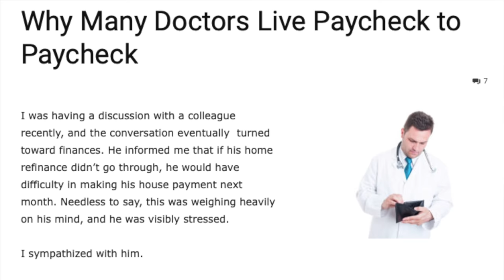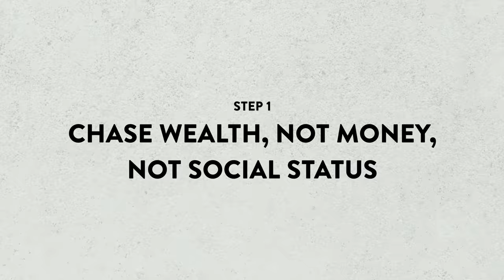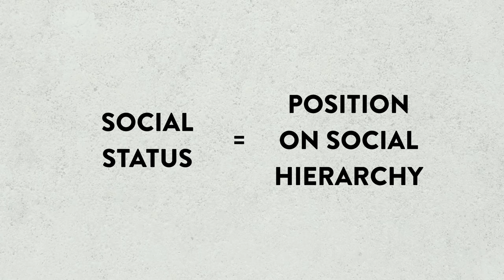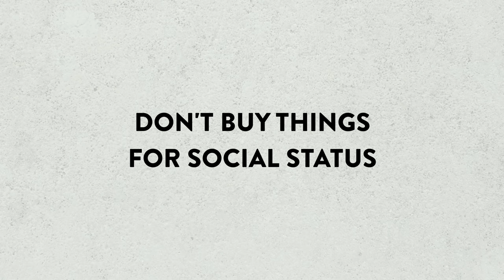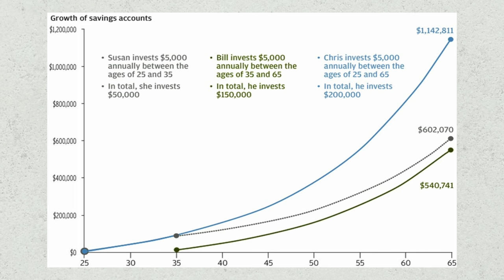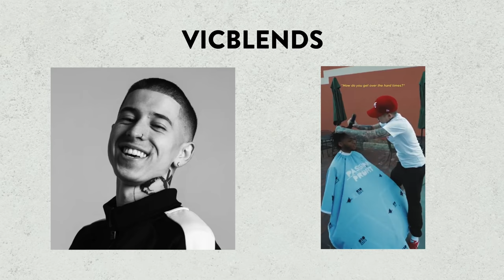How to Build Wealth (the Right Way)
In this video, I talk about my personal journey towards financial freedom, and how you might want to get started on yours.

The 4-Hour Work Week by Tim Ferris
Amazon (US)
Amazon (CA)

The Almanak of Naval Ravikant
Amazon (CA)

Things I Use:

Amazon (US)
Amazon (CA)

Canon G3260
Amazon (US)
Amazon (CA)

Sticker Paper
Amazon (US)
Amazon (CA)

Dymo Label Writer 450
Amazon (US)
Amazon (CA)

Rocket Blower
Amazon (US)
Amazon (CA)

YouTube Camera
Amazon (US)
Amazon (CA)

YouTube Camera Lens
Amazon (US)
Amazon (CA)

Keep in touch!
hitimkoa (at) gmail [dot] com